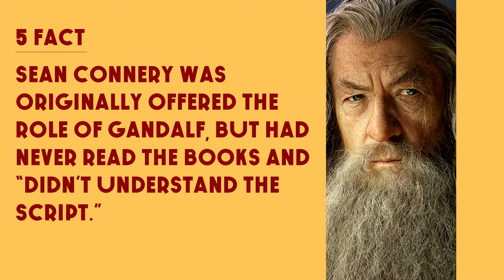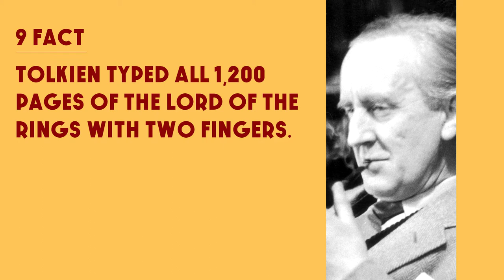Top 10 Facts - Lord Of the Rings // Top Facts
1. Nicolas Cage passed up the role of Aragorn because of "Family Obligations".

2. Daniel Day-Lewsi also turned down the role multiple times.

3. The same fight choreographer and fencer who worked on lord of the rings also worked on the parent trap and star wars. And he said that Viggo Mortensen was "the best swordsman" he ever trained.

4. Mortensen did all of his own stunts and used a real steel sword while filming, rather that one made from aluminium and rubber like the rest of the cast.

5. Sean Connery was originally offered the role of Gandalf, but had never read the books and "didn't understand the sctript".

6. Connery was offered up to 15% of the film's total box office receipts, which would have been about $400 million (more that and other actor has ever been paid for a single role).

7. Sean Bean is afraid of riding in helicopters, so he chose to take a ski lift in full Boromir costume and then walk the rest of the way to the set.

8. J.R.R. Tolken and C.S.Lewis had a tumultuous friendship in real life.

9. Tolkien typed all 1,200 pages of the Lord of The Rings with two fingers.

10. Back in the 60s the Beatles wanted to make a movie adaptation of Lord Of The Rings, with Stanley Kubrick directing, but Tolkien killed the project.